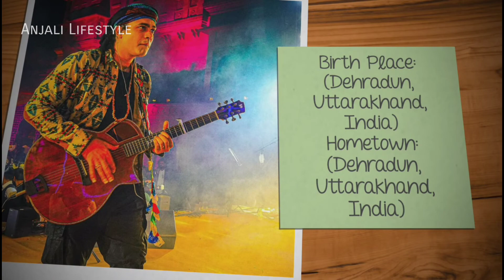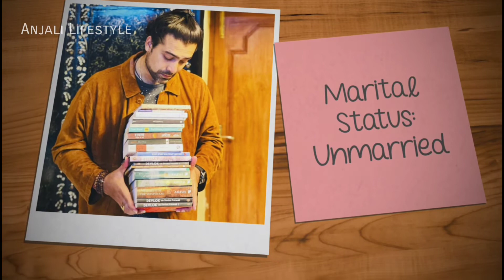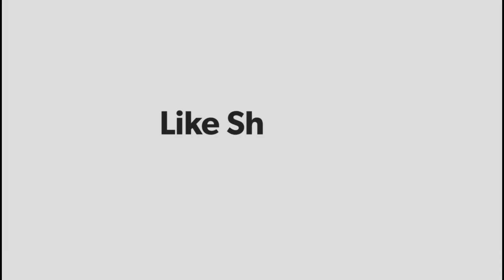Jubin Nautiyal Lifestyle 2022, Income, Girlfriend, Biography, Age, House, Family, Net worth